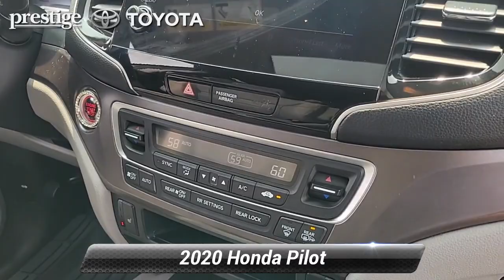Used 2020 Honda Pilot EX-L, Ramsey, NJ PS044853A